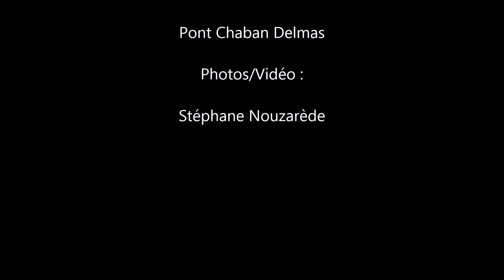Time-lapse à Bordeaux : le Pont Chaban Delmas Juin 2018 NB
Version noir et blanc